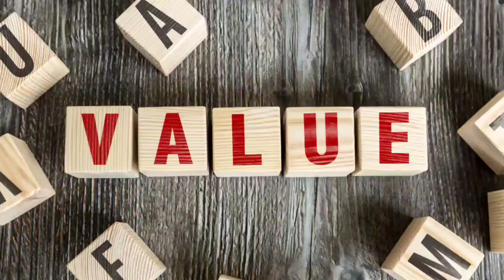Whitney Cagle John's Shows Us How to Prospect On Facebook! Recruited 150 people in 8 weeks!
What's up TBCTV Nation Family! We got another special one for you! In this video we set down with Rockstar Network Marketing Leader Whitney Cagle Johns! Whitney gives us solid advice on how to recruit on Facebook and how she actually recruited 150 people in her company all on social media!
You're going to want to pull up a chair with a pin a pad on this one family!

Get Ready! The work from industry has it's first ever "Tonight Show" and it's called "The Builders Club Tv!"

Resources:

The new best way to create websites & Funnels for free! 💥Stop Paying Monthly For A Website & Funnel Builder.💥 👇GRAB YOURS TODAY!